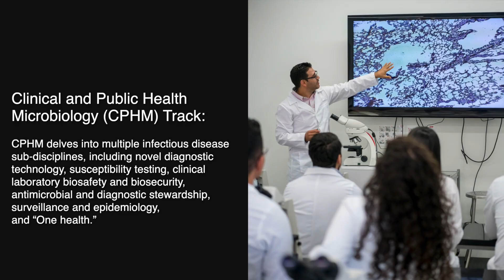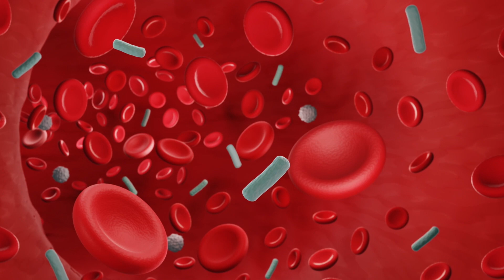Clinical and Public Health Microbiology Track - ASM Microbe 2022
The Clinical and Public Health Microbiology (CPHM) track provides laboratory directors, medical technologists, clinicians, infection preventionists, and public health officials with the most recent developments and cutting-edge findings in the field. The CPHM track delves into multiple infectious disease sub-disciplines, including novel diagnostic technology, susceptibility testing, clinical laboratory biosafety and biosecurity, antimicrobial and diagnostic stewardship, surveillance and epidemiology, and “One health.”

Track leader: Robert Tibbetts, Ph.D.